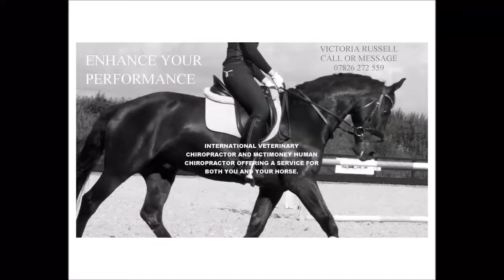Dumpy Part One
Operation Centre Line: Useless at exercise. Instalment one of the Dumpy Rider.
Body measurements completed.
Basic exercise plan set.
Can’t do anything about being short but its time for the curves to be less fat and more definition and belly be gone

The plan
Side steps to each barn wall.
Knee up reps with arms
Side lunges or side squats depending on how the knee feels
Jump Jacks
Plank Possibly add in a side plank
Wall Sit
Shake it all out and relax
Big pat on the back for getting through it all